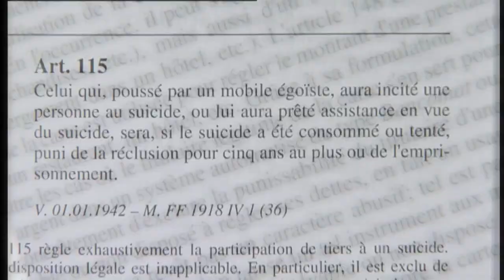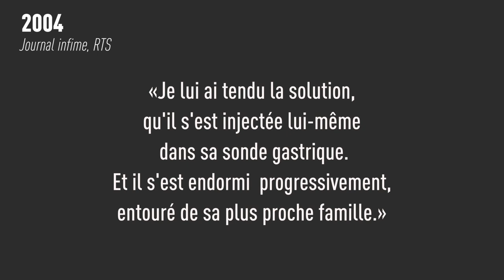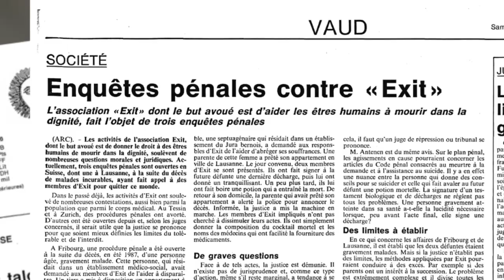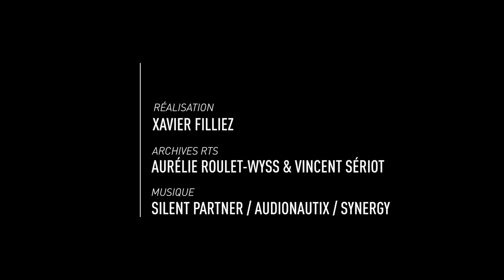Suicide assisté: histoire d'un tabou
En Suisse, la médecin bâloise Erika Preisig est accusée de meurtre pour avoir assisté au suicide une patiente atteinte de troubles psychiques. En France, c'est le cas Vincent Lambert qui relance la polémique sur l'acharnement thérapeutique. Retour en archives sur le débat le plus universel qui soit, entre défense du libre-arbitre et protection de la vie.